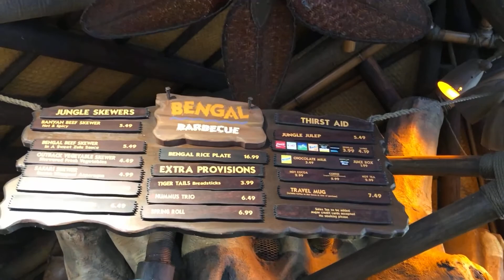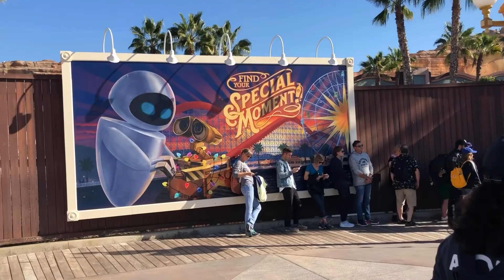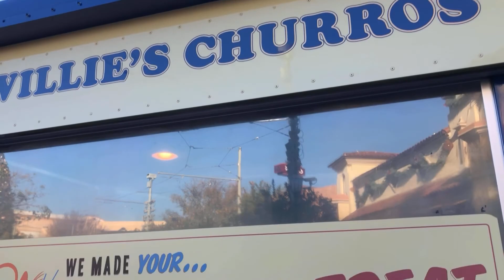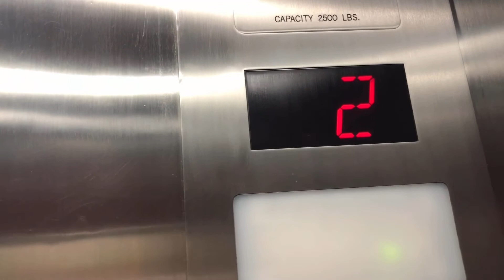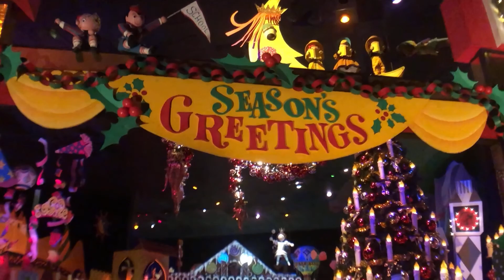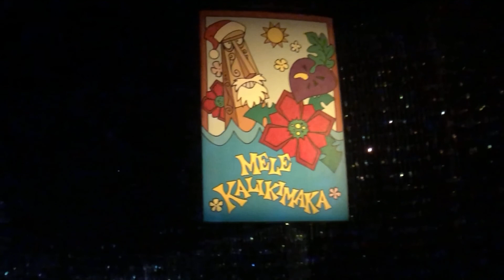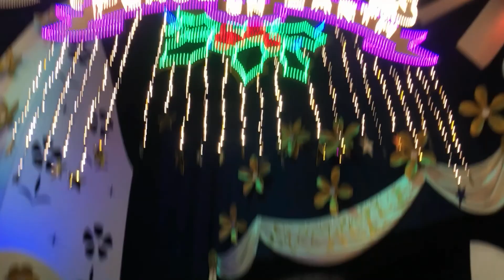Disneyland’s Festival of Holidays 1/4/2019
Festival of Holidays